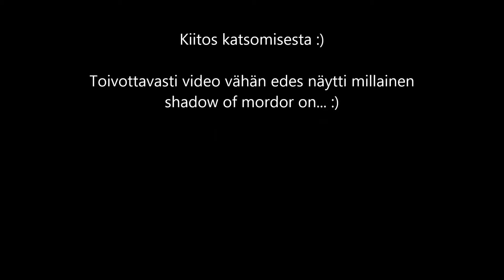shadow of mordor sekalaisia pätkiä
Pikaisesti leikattuja pätkiä, joiden tarkoitus on lähinnä näyttää vain millainen peli on kyseessä :)